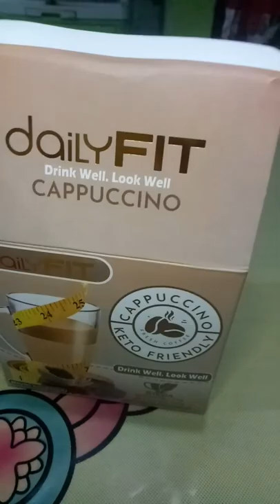GLUTALIPO DAILY FIT CAPPUCCINO (MY DAILY DETOX)